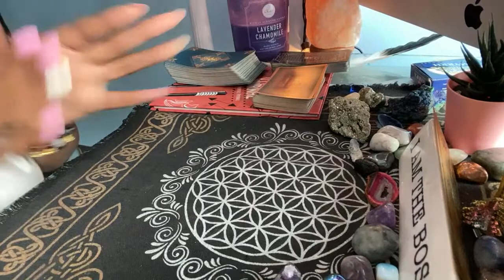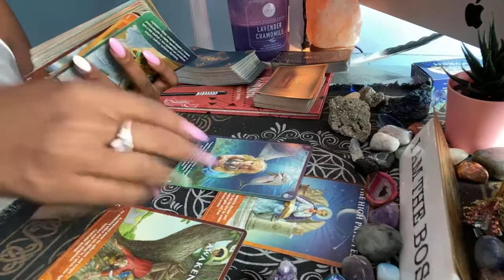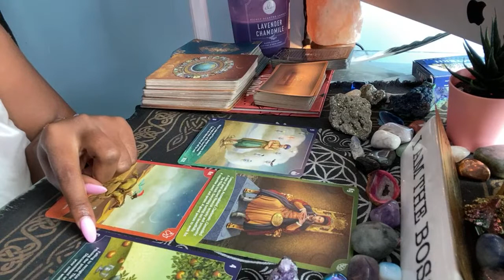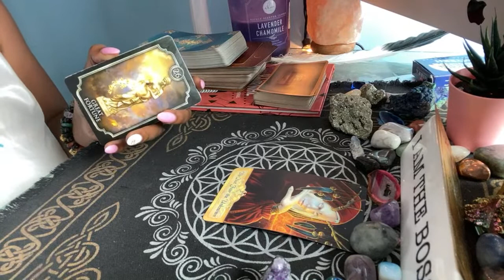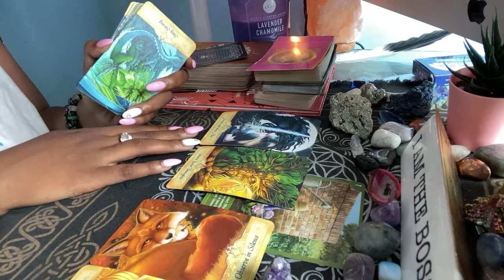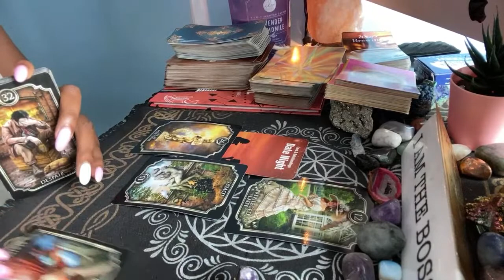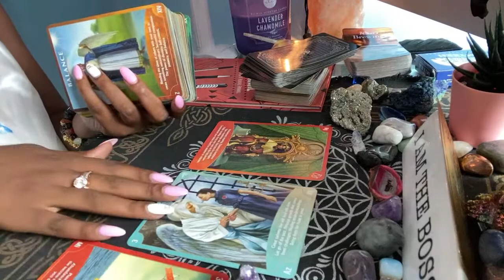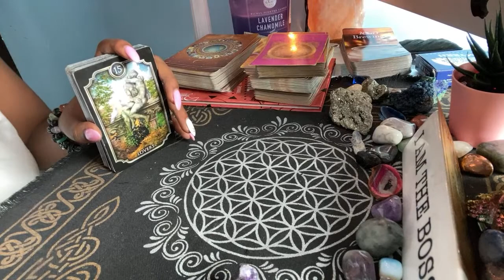27.77 full read 17.77 live card pull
THANKS ALL I NEED FROM YOU:
Please do a review about your reading under this link video :
to help others if they want to work with me.

💰GIVE ME SO LUV:
$livlife